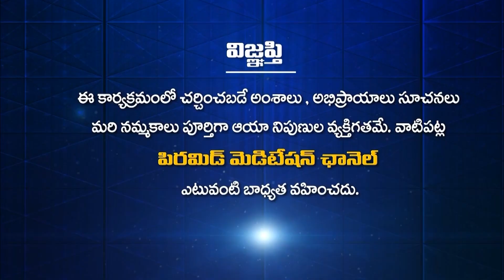పిరమిడ్ మాస్టర్ | Patriji Aaradhanotsavalu | Pyramid Master | PMC Events